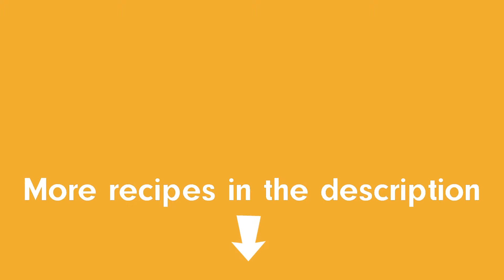Apple lemonade recipe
Simple recipes made from raw foods without gluten, soy, dairy, sugar, cholesterol and chemicals. Enjoy delicious and healthy food full of vitamins, minerals and micronutrients.
These tasty recipes are also suitable for baby food.

Ingredients:
500 ml apple juice
2.5 tbsp lemon juice
½ lemon
4 ice cubes
Mix apple and lemon juices in a separate container. Add thinly sliced lemon and ice. Stir and serve immediately.